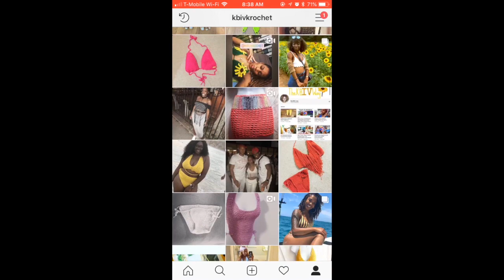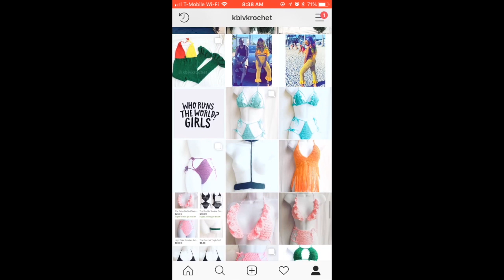I QUIT MY JOB! & GOD CAME THRU!!💰🙌🏾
Crochet Instagram @kbivkrochet
SHOP MY WEBSITE Etsy.com/shop/kbivkrochet

Nikon cool pix s7000
Nikon d3200
iMovie for editing
Natural lighting
Right light

The music provided does not belong to me!! Used solely to enhance the footage.

This video is not sponsored.. Anything mentioned was purchased with my own coin honey! 🤑